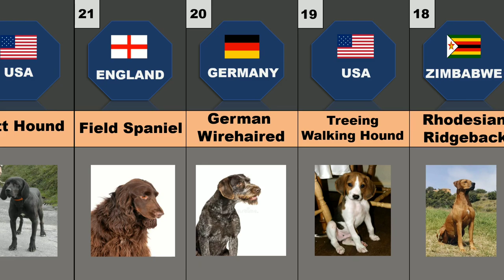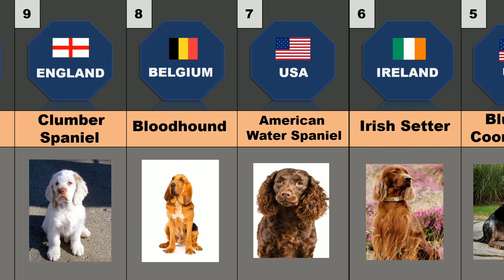Comparison-30 Best Hunting Dog Breeds in the World....